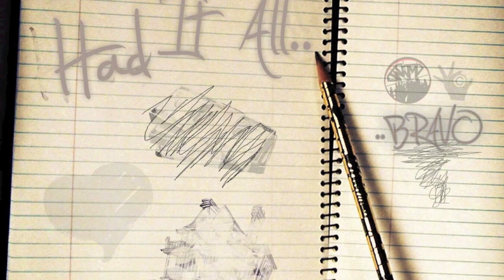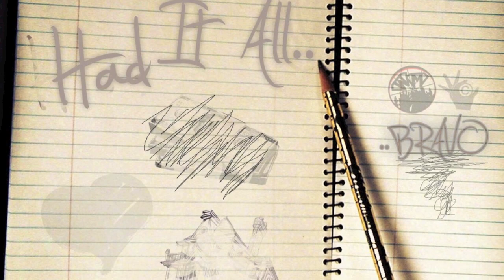Had It All - Bravo (Prod. G Money Baby)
I do not claim any of this material besides what is done by me. A single released from the underground CT Veteran "Bravo" where he talks about his past memories and flashbacks of his old life & hometown. Take a deep look and you'll see the young "Brav"is not like any other upcoming EMcee. Until his anticipated LP "Y.R.R." drops sometime this year, this is what the WMSW chef is serving. Enjoy.